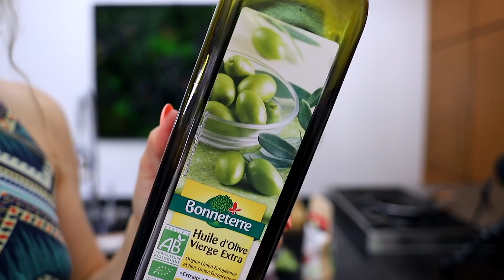ALERTE : QUOI MANGER POUR UN VENTRE PLAT ? (c'que tu veuuux) (24h dans mon assiette)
Un ventre PLAT pour l'été : QUOI MANGER ? Une vraie journée dans mon assiette !
Mes produits alimentaires nu3 ➤ ➤ -15% avec JUJUFITCATS sur tous les produits !

Ma boîte postale :

JUJU FITCATS
BP 60056
91470 LIMOURS

Musiques : Benoît Ghio